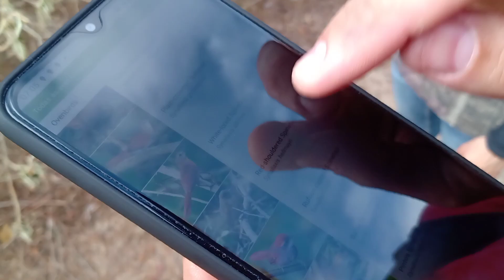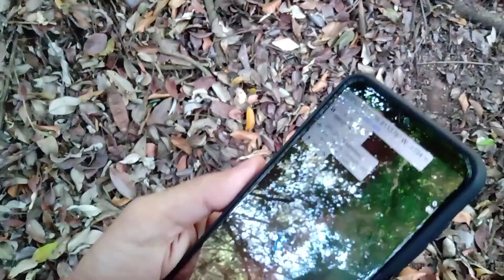A CAATINGA NA REGIÃO SUL DA SERRA DA PRATA | PESQUISA DE PRESERVAÇÃO!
Hoje fomos com nossa equipe de Biólogos ornitólogos que são especializados em aves para região sul da Serra da Prata uma parte que a caatinga predomina com alguns trechos de Mata e nascentes. Vimos vários pássaros como o Formigueiro-de-Barriga-Preta, João-Chique-chique, Bico-chato-Amarelo e o Tem farinha aí.